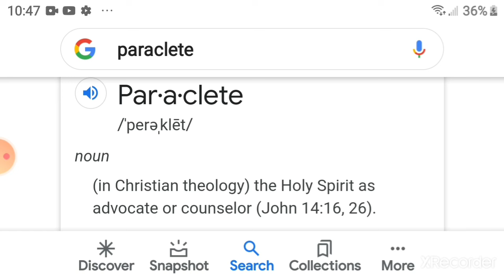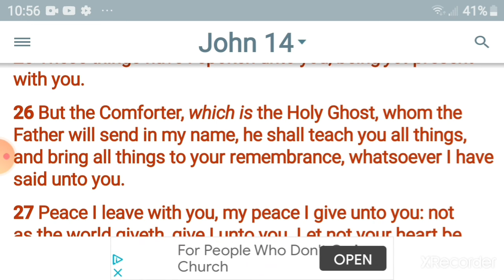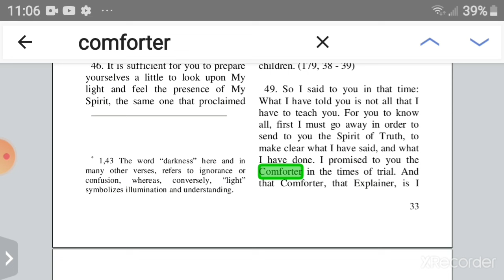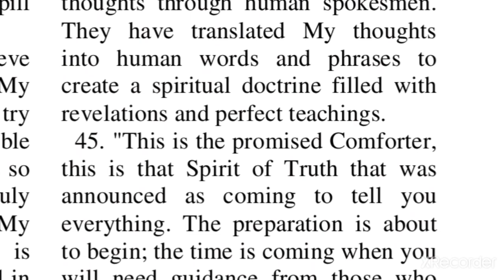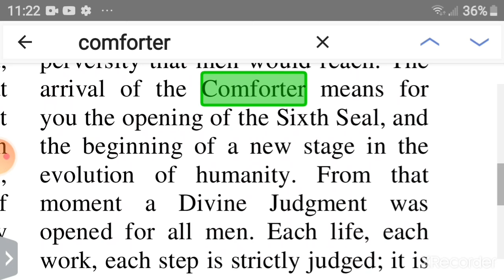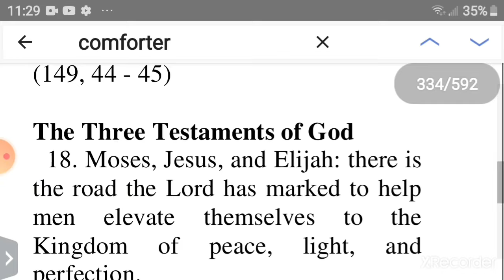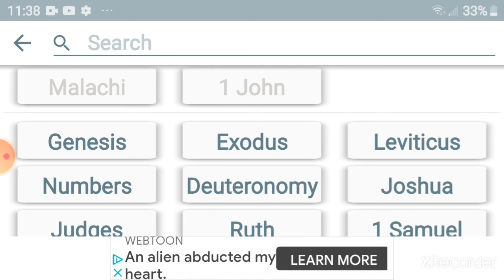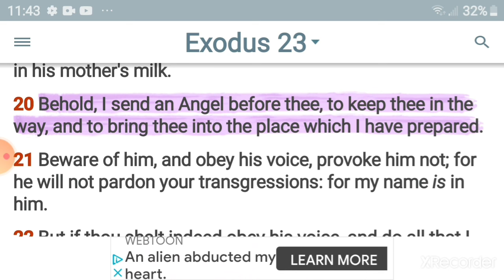The Comforter is the Elijah Spirit, the Angel of the Covenant and the Return of Jesus Christ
In this class we explore the scripture from the New Testament the Old Testament and the third Testament to find out who the Comforter is in these times.